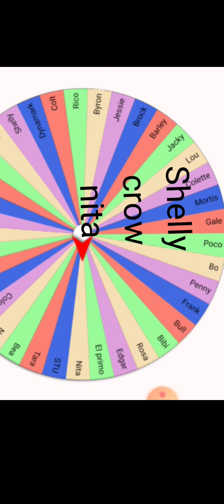wheel challenge in brawl stars